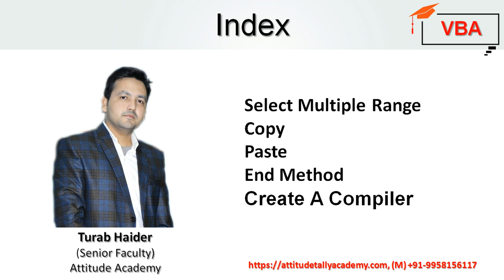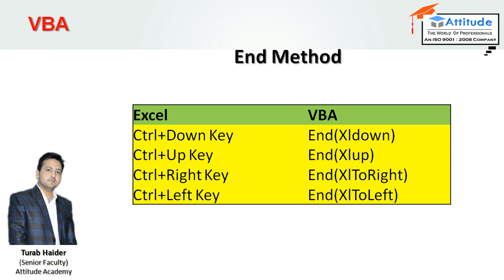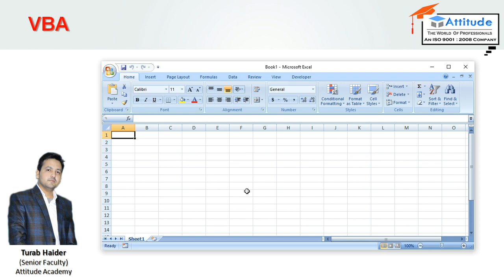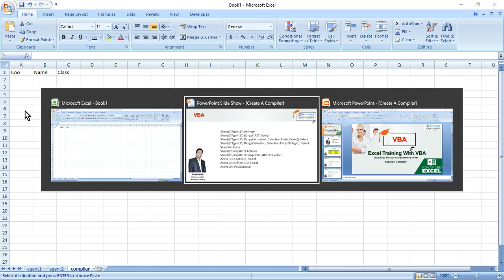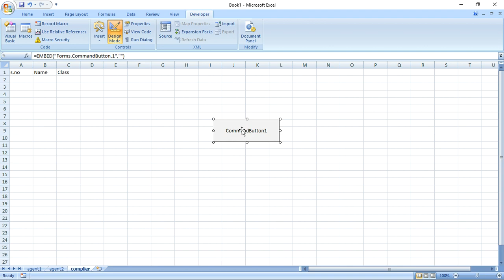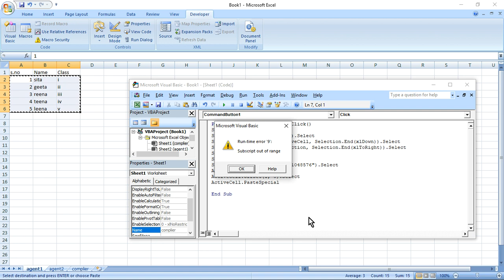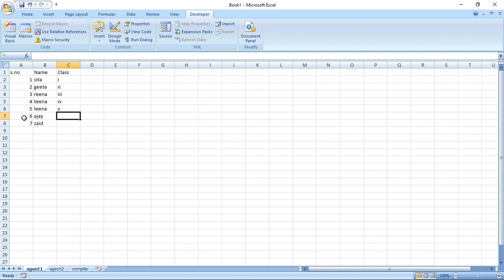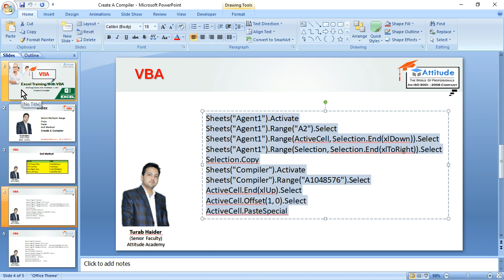How To Create A Compiler In VBA Excel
How To Create A Compiler In VBA Excel| Data Compiler in VBA| Data Compiler in Excel|Consolidate Data